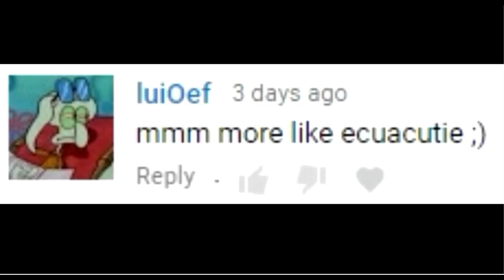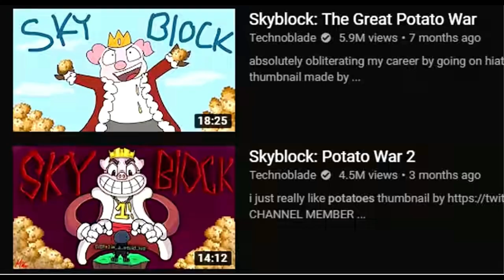Technoblade - a Life Worth Remembering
This is a tribute to Techonblade...Rest in peace Techno.

This was so fun, but as to not get confused...this is not a minecraft but challenge, manhunt, 100 days, 200 days, 300 days, hardcore, survival, minecraft hardcore survival, dream best plays, high iq plays, or op loot... Also I am not dream, or Luke the notable, or tommyinnit, technoblade, mr beast, or stevee, I am ShadowMage